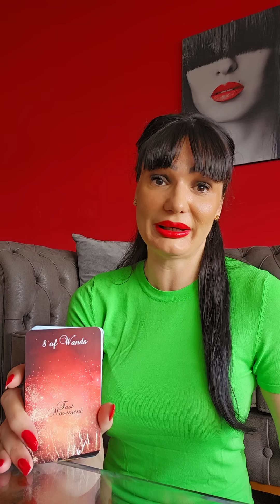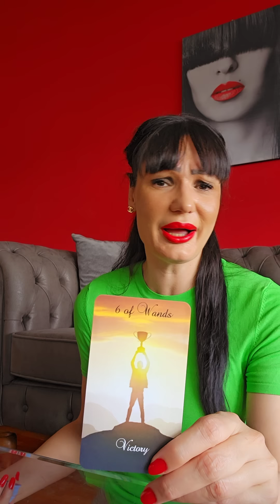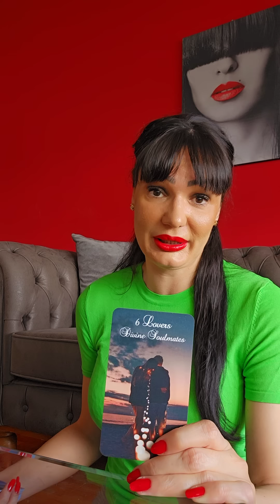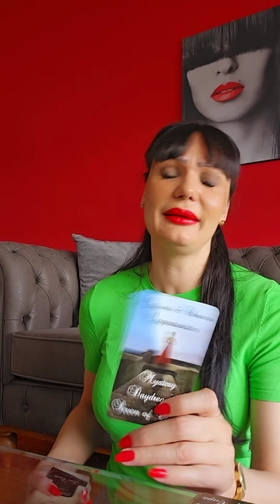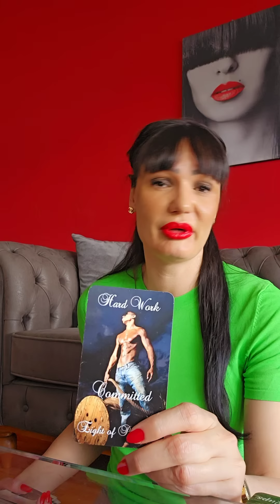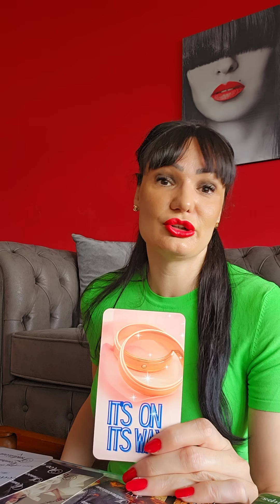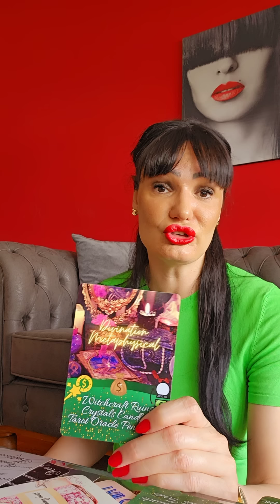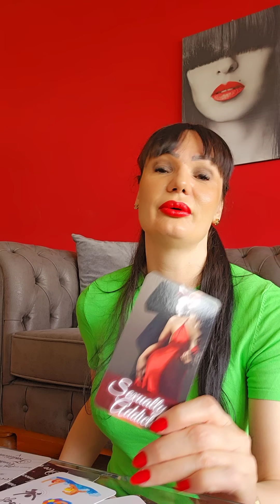STRELAC Cija ste to opsesija?!🔥🔥🔥 29.5.-4.6. nedeljno tarot citanje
Dragi moji Strelci! Ovo je nedeljno čitanje Tarota ili Tarotskop za vas od 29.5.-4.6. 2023 Ovo su KOLEKTIVNA citanja, ovo NIJE LICNO citanje! Molim vas, uzmite sa sobom samo ono što rezonuje, ako rezonuje, a ono što ne, ostavite nekom drugom! Želim vam lepu nedelju!!! ❤💋

Stasa

Ako zelite da donirate kao vas znak paznje ili podrske za ovaj kanal, mozete to na linku ispod. Molim vas, NEMOJTE slati novac za privatna citanja ili za odgovorekratkih pitanja, jer privatna citanja NE RADIM kao ni odgovore na kratka pitanja. Molim vas, da to postujete. ❤